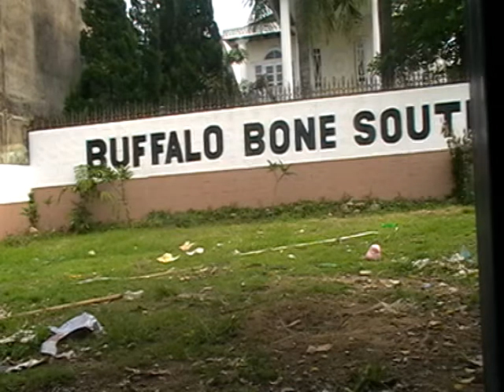OTTO Buffalobone south playing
my boy otto ... having fun